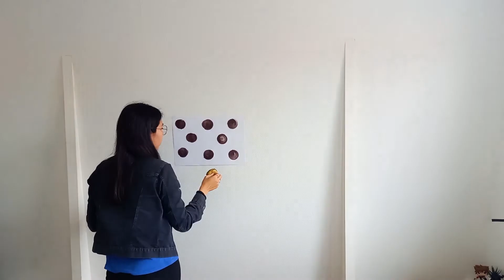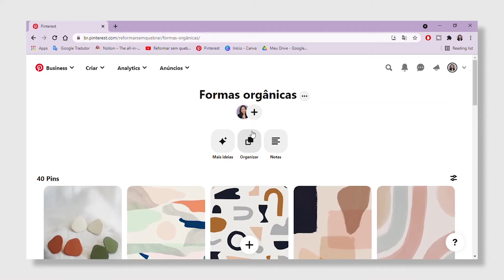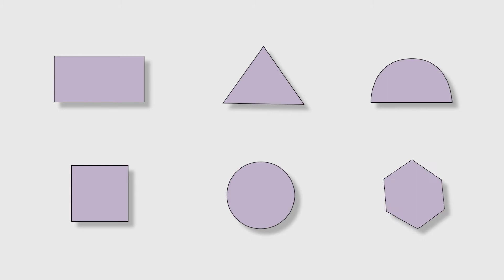Pinturas de parede criativas e fáceis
Hello, no vídeo eu dou algumas ideias criativas para pintar a parede, utilizando algumas técnicas e formatos simples. A partir dessas dicas é possível criar inúmeros tipos de pintura de parede, misturando cores, técnicas e formas! Espero que gostem :)

◾ Créditos das músicas:
Joe Bae - vlog tunes - 05 Keep Warm
Joe Bae - vlog tunes - 01 vlog tune 01

◾ Imagens:
autorais

Oii, se você não me conhece, eu sou a Débora Yukari, criei o blog "reformar sem quebrar" no final de 2018, pra compartilhar dicas e soluções de decoração e reformas simples. Sou arquiteta e urbanista e estou morando nos Países Baixos desde o final de 2018. Não, não é coincidência! 😅 Espero que gostem do conteúdo, faço tudo com muito carinho 💜